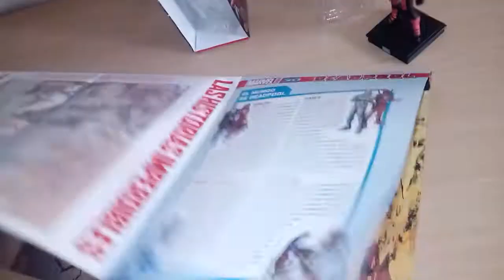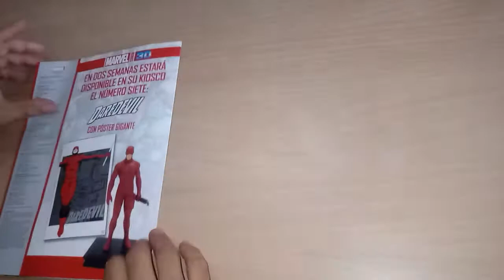Deadpool Marvel Heroes 3D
Coleccion Figuras Salvat Marvel Heroes 3D de resina metalica